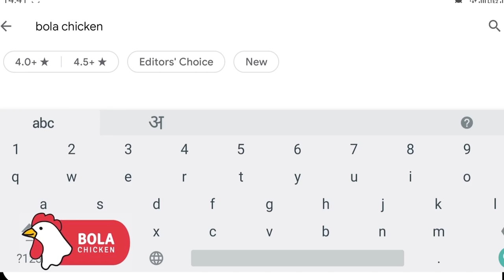धुळे: वाहन विहिरीत पडून झालेल्या दुर्घटनेत चार मृतदेह प्रशासनाने काढले बाहेर.